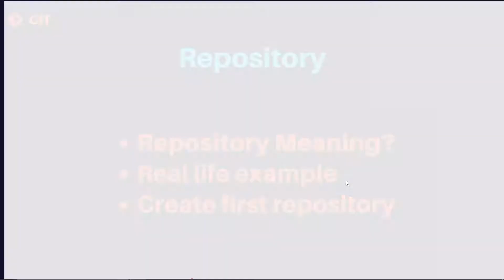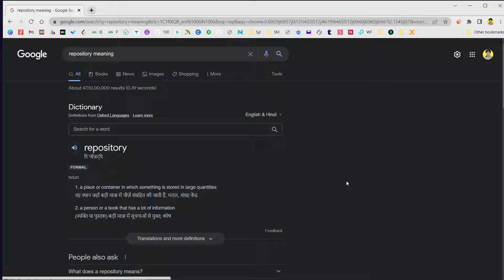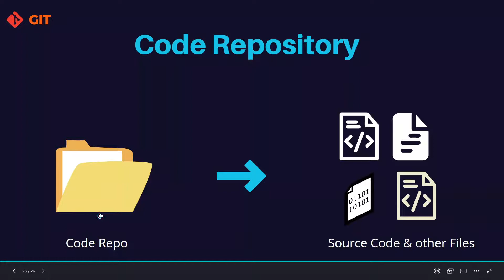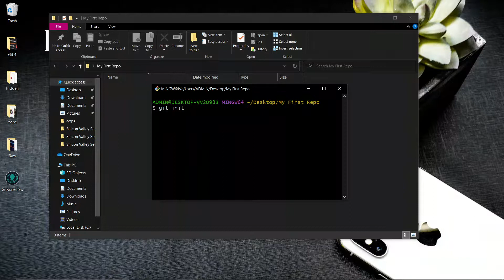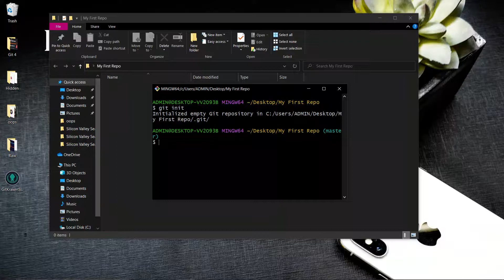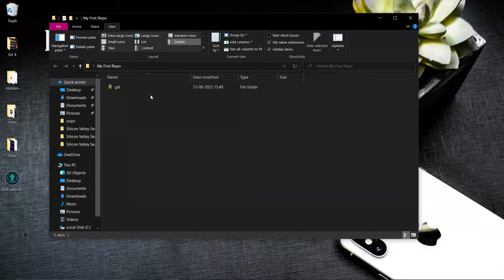What Is Repository | Git Tutorial | Hindi | By Krishna Sonavane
Namasakar Dosto, Iss video me hamne baat kari ki code repository kya hoti hai. Starting me ye cheez bahot hee confusing lagti hai but maine ek real life example leke bahot hee aasan bhasha me iss concept ko expain kiya hai.

Video informative laga to Do like this video which motivates me more to make such more vidos aur Channel ko Subscribe nahi kiya to do Subscribe taaki aapke paas naye videos ki notification aa sake.